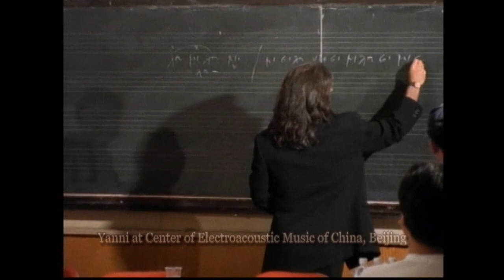Live Webcast, 3/16/11 (Part 4)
Live Webcast, 3/16/11